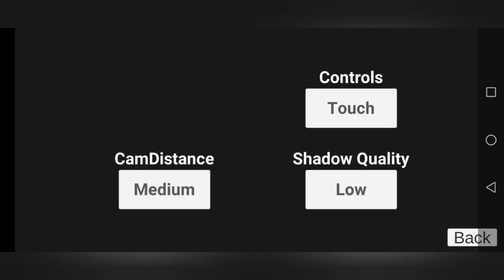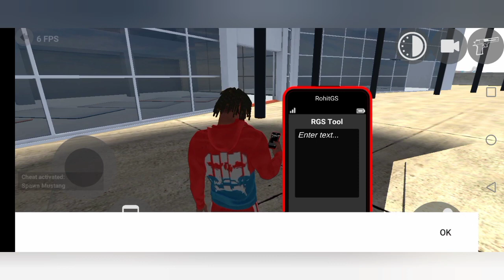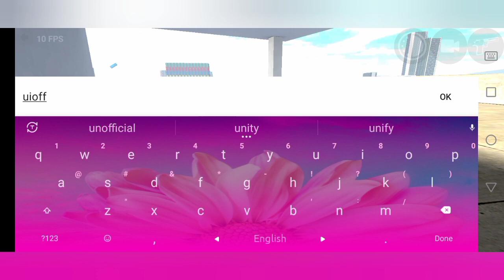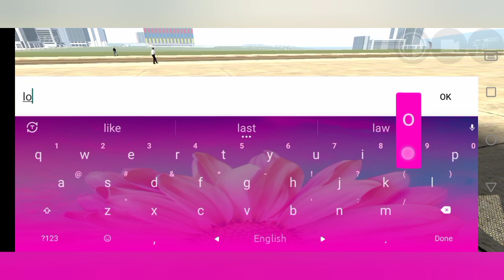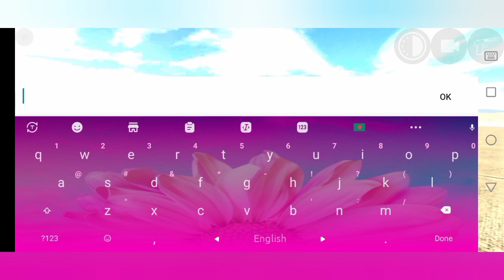New update in indian bike 3d ! new car soroom ll new cars cheat codes ll zombies mode???